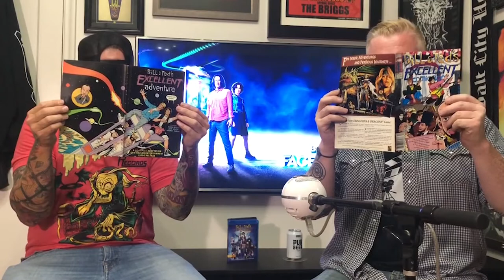The Film School's Bill & Ted Face the Music film review *NON-SPOILER*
Welcome to The Film School, where we love to talk about movies!
We are back! Thank you for being patient with us during this crazy ass year that is 2020. In this episode Chris & Joe discuss the long awaited and frankly, unexpected third and final(?) Bill & Ted film, Bill & Ted Face the Music. Be excellent to each other and party on dudes and dudets!